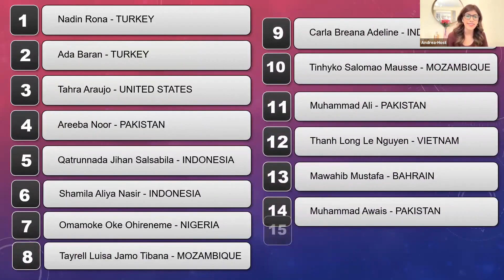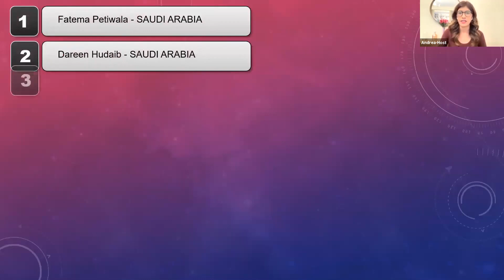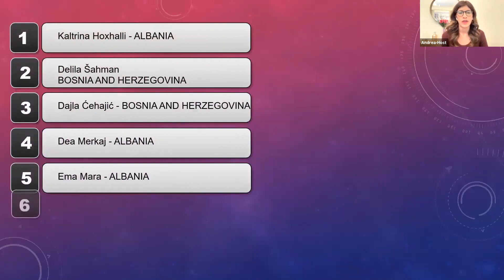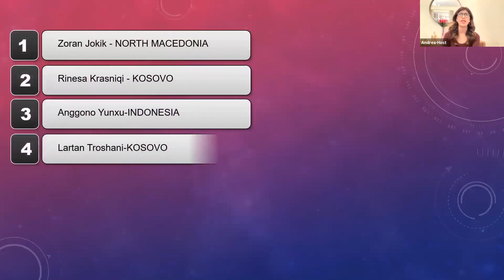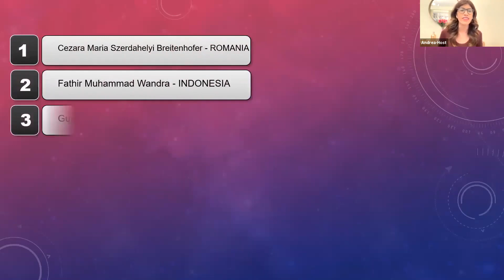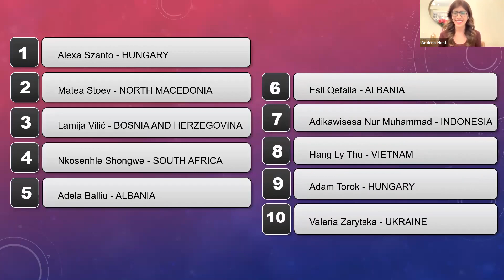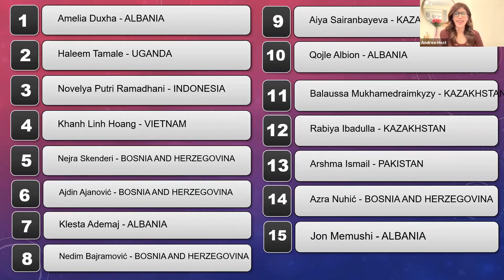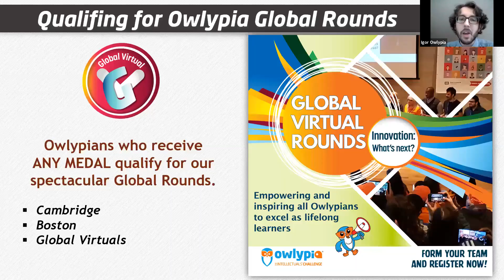Owlypia Online Award Ceremony | 16 Oct 2021